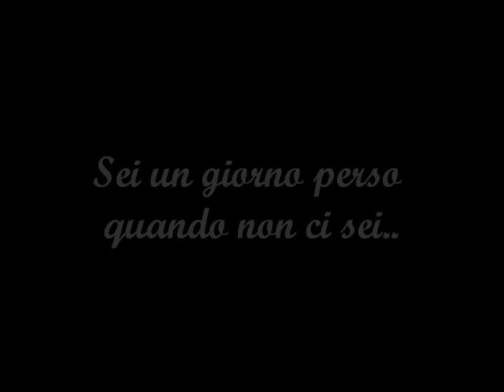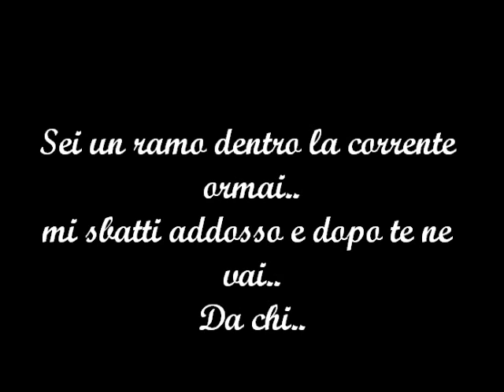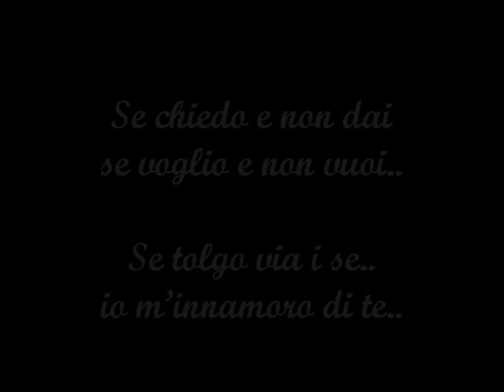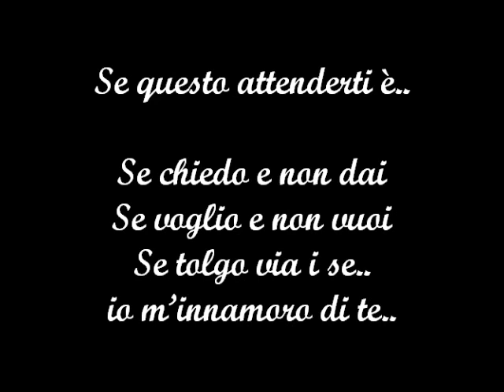Sei - Nek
Se chiedo e non dai..Se voglio e non vuoi..